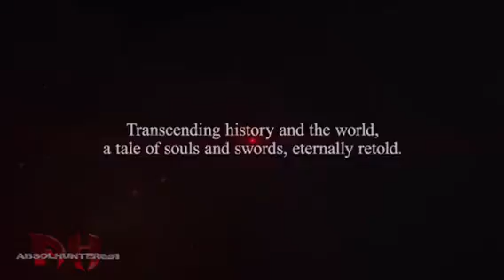SOULCALIBUR VI- BETA- NETWORK- Nightmare- (Absolhunter251) testing beta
I wanted to make another month of a game series! Behold! Soulcalibur month!
Hello everyone! I’m testing out the beta of Soulcalibur VI beta network! I hope you enjoy it and if you want to follow me on Xbox one! My gamer tag is: Absolhunter251

If you like what you see here! Be sure to stay tune for more Soulcalibur month!

Soulcalibur VI, music(c): namco